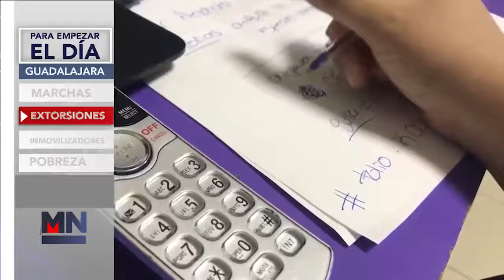Para empezar el día 29 de septiembre